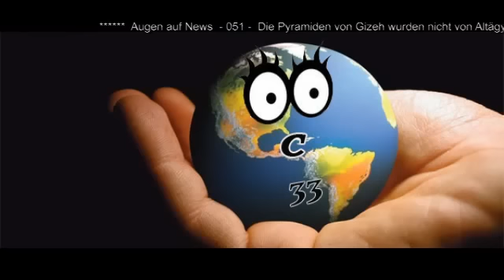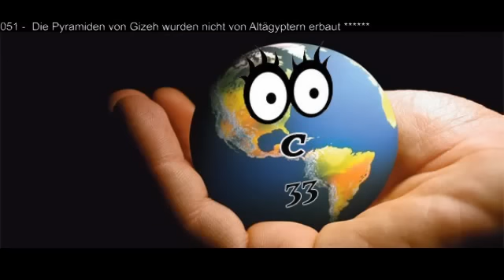Die Pyramiden von Gizeh wurden nicht von Altägyptern erbaut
Augen auf News -051 - Die pyramiden von Gizeh wurden nicht von Altägyptern erbaut

"Wir müssen von allen liebgewonnenen Thesen, Hypothesen, Hilfsrekonstruktionen mit ihren Unterthesen Abstand nehmen, die im Laufe der Zeit von der Ägyptologie, der Archäologie und den Historikern über die Pyramiden von Gizeh (Al J­zah) und ihre Errichtung jemals aufgestellt wurden."
Der Grund: Es kann unmöglich so gewesen sein!

Warum es so ist, erfahrt ihr im Video...